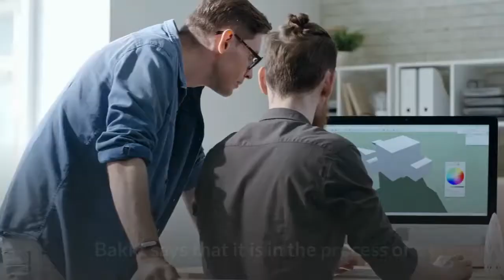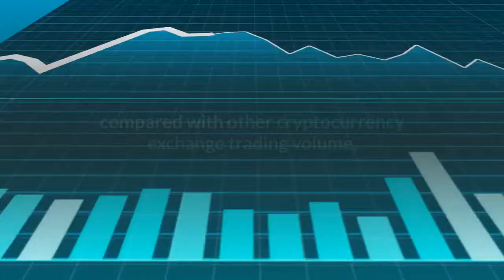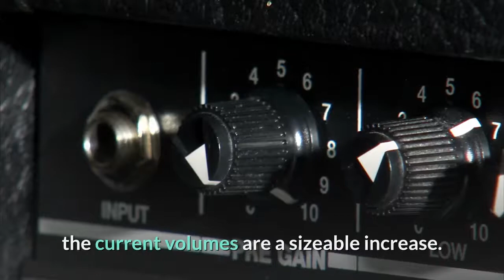Bakkt Opens Bitcoin Custody to All Institutions, Futures on Track for New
The Bakkt platform has just announced that it will now allow any institutions to use its Bitcoin custody solution. Previously, only those trading the platform’s Bitcoin futures contracts had access to the Bakkt Warehouse. The news comes as Bakkt futures look on track to set another all-time high. After a rather dismal start to trading on the platform, interest appears now appears to have picked up. According to a blog post by Bakkt, the company is opening up its regulated Bitcoin custody service to all institutions. The Bakkt Warehouse actually went live prior to the launch of the platform’s futures contracts this September. However, it was previously reserved for clients wanting to trade the physically-settled Bitcoin futures. The New York Department of Financial Services (NYDFS) recently granted Bakkt permission to offer custody services to global clients. Already taking advantage of the service are Pantera Capital, Galaxy Digital, and Tagomi. Bakkt says that it is in the process of onboarding additional clients for its Warehouse service. In the post, Bakkt’s Adam White describes custody as “perhaps the critical link” needed for institutional adoption of Bitcoin. He adds:White also describes some of Bakkt’s procedures to ensure clients’ digital assets remain secure. He mentions the platform’s $125 million insurance policy, its segregation of personal duties, the auditing process it undergoes, and a host of other features aimed at protecting customer funds. Despite a highly underwhelming debut, interest in Bakkt’s Bitcoin futures is finally starting to pick up. On Friday November 8, the platform smashed its previous all-time high. The daily session saw the trading of 1,741 Bitcoin futures contracts. The total dollar figure was almost $15.5 million. Although these figures are still insignificant when compared with other cryptocurrency exchange trading volume, considering that month following Bakkt’s launch saw only figures between $200,000 and $1.9 million trade each day, the current volumes are a sizeable increase. Today, Bakkt again looks on track to set a new all-time high. Traders had already exchanged 1,018 Bitcoin futures contracts at just a third of the way through the current session. The Bakkt monitoring Twitter account Bakkt Volume Bot (@BakktBot) projects a total daily volume for today of 2,031 contracts. This would be equivalent to more than $17.75 million. Related Reading: Why Bitcoin Needs to Flip $9,700 Into Support to Support Bull Case